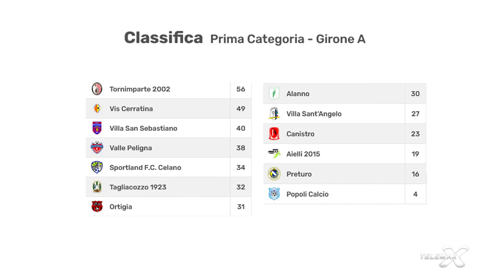Promozione Abruzzo 9 Aprile 2024